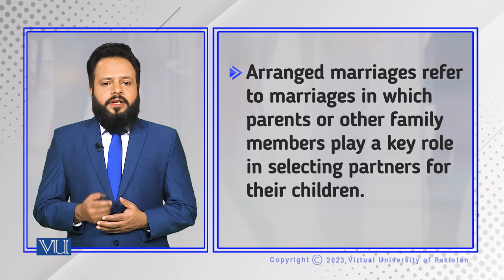Arranged Marriages | Introduction to Sociology | SOC101_Topic150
Topic150: Arranged Marriages,
By Dr. Imran Sabir